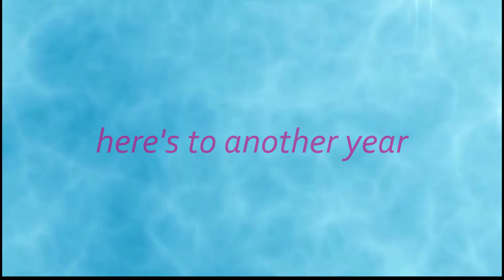Love me do {PMV}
hee hee ho ho hah ha
this do be kinda old doe

song: plums- parking lots